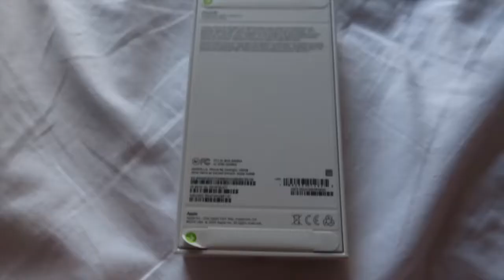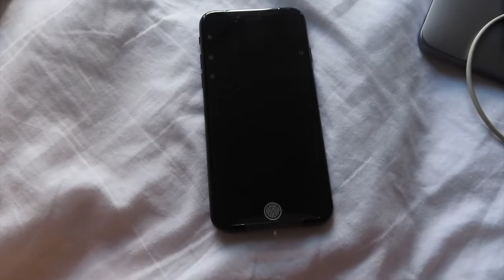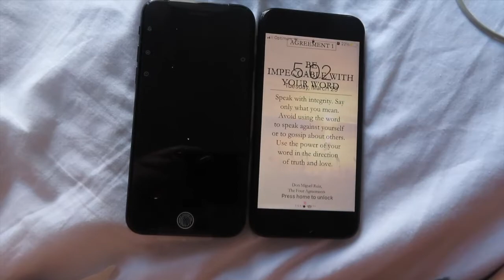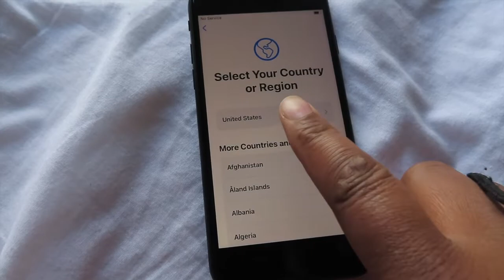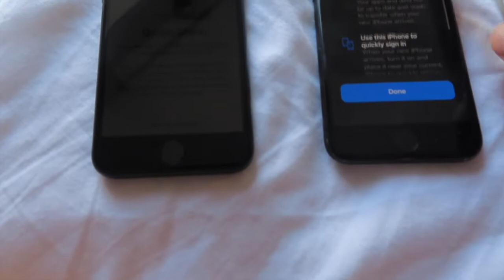iPhone SE Unboxing & Review | HOTEL LIFESTYLE | VLOG | ALLENLIFESTYLETV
Peace & Love